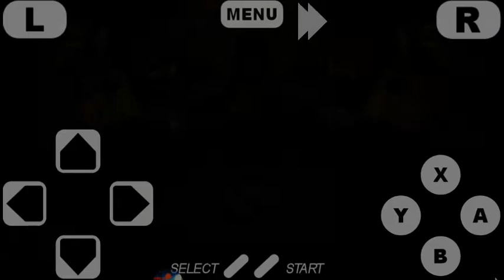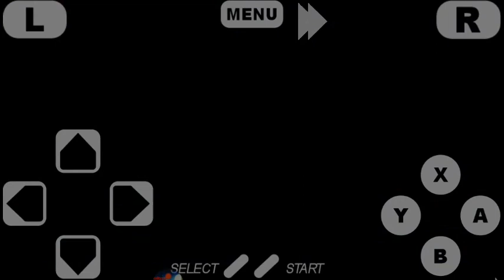Chrono Trigger PT BR #41 Side Quest (6/6) Concha Arco-íris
Concha Arco-íris está escondida no Covil da Idade Média